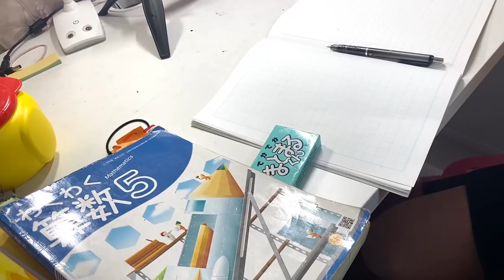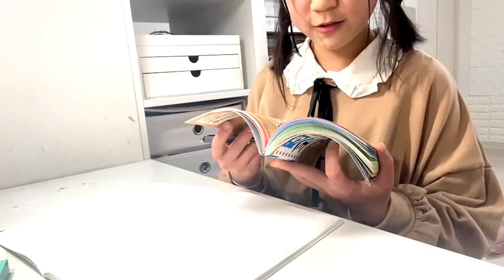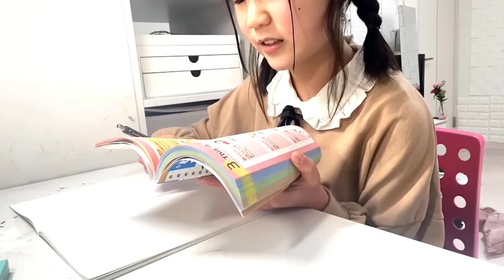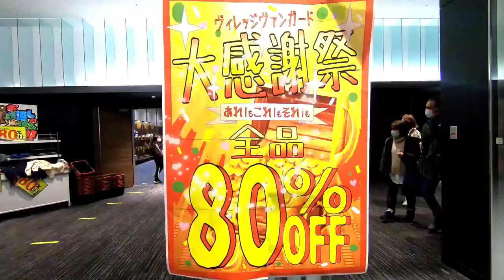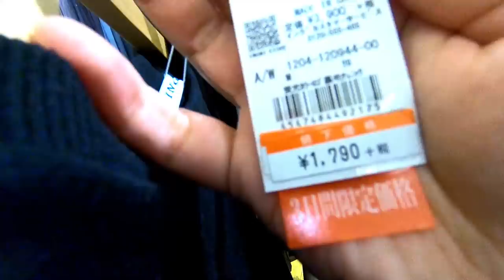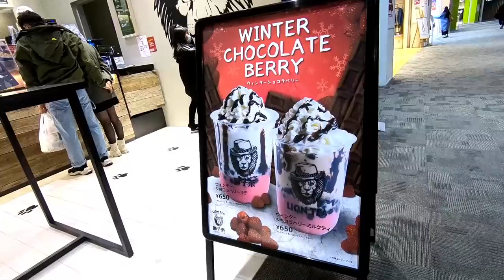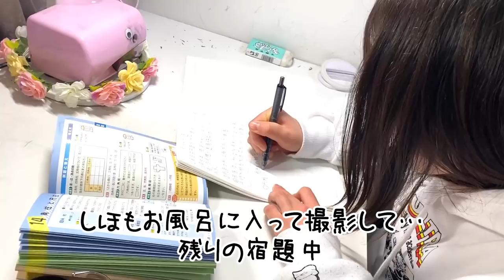【Viog】休日の木曜日(建国記念日)の過ごし方！宿題＆ゲームからお買い物、寝る前まで密着